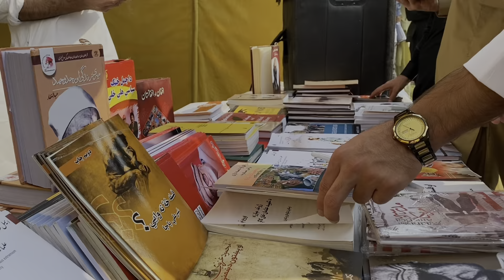Pashtun Culture Day Extravaganza | Cultural Celebrations at University of the Punjab, Lahore!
Step into a tapestry of colors, rhythms, and traditions as we unfold the enchanting festivities of Pashtun Culture Day at the University of the Punjab, Lahore! This year, we not only celebrated the vibrant Pashtun heritage but also embraced the rich cultural diversity of our nation. Witness breathtaking cultural dances, captivating ramp walks, and explore the kaleidoscope of stalls showcasing the essence of Baloch, Sindhi, Saraiki, Punjabi, Gilgiti, and more!  Join us in this celebration of unity, where every step echoes the spirit of togetherness. Immerse yourself in the beauty of our shared cultural mosaic

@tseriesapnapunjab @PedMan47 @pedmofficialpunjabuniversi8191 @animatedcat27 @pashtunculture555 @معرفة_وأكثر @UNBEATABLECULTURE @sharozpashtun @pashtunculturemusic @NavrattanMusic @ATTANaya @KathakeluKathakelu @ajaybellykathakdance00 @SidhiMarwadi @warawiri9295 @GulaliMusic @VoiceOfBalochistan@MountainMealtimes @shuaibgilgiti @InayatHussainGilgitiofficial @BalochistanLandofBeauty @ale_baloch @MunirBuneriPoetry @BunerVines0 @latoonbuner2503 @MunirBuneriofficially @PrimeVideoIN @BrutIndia